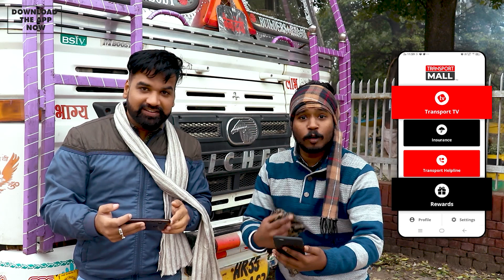Cycle पर घूमा देश दे रहा यह संदेश !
यह वीडियो हमें राजूराम ने भेजी है। इस वीडियो में एक टूरिस्ट है जो 2022 की शुरुआत से साइकिल पर कुछ अभियान को लेकर आदेश देकर लोगों तक पहुंचाना चाहता है। क्या है इसका लक्ष्य देखिए वीडियो में।